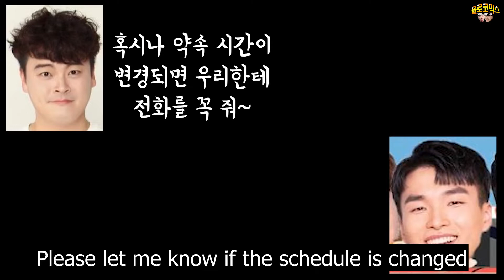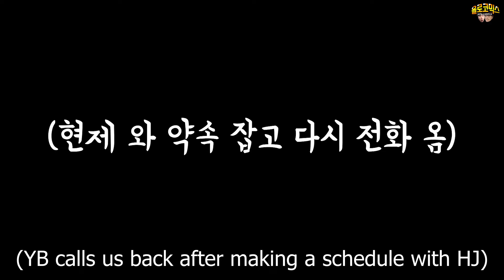[Prank] Stealing Automobile components prank!